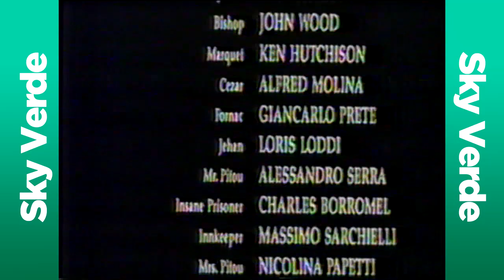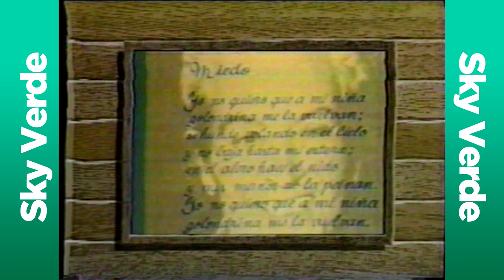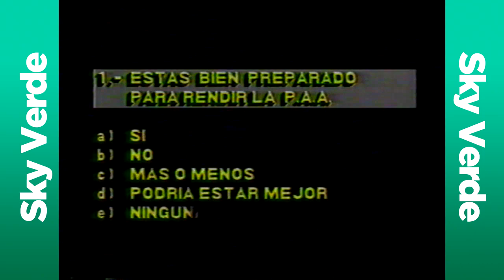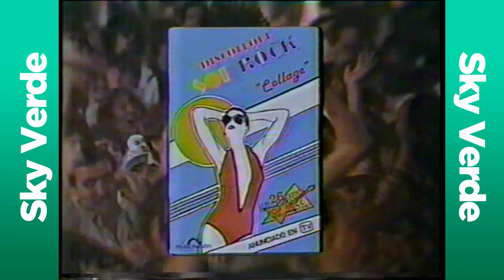Tandas Comerciales TVN | Abril 1989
Durante "Cine nocturno".